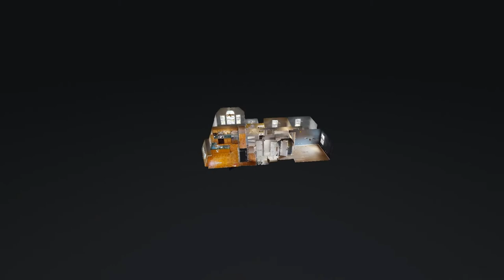110 Fiddlers Ridge Rd Vine Grove KY 40175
110 Fiddlers Ridge Rd Vine Grove KY 40175 | Cindy Mason

Cindy Mason

As a full time Realtor/Broker, I have excelled in the real estate field since 2002. Our company has expanded in recent years and in addition to quality real estate services, we now also provide a Property Management service for Ft. Knox and surrounding areas. As Military Re-location Specialist, I assist Department of Defense civilians and military service members in and around the Ft. Knox area with a unique understanding of client needs and finding a home that suits their lifestyle. I am a strong negotiator and I can help you with all of your real estate needs. I am a member of the Louisville Board of REALTORS® and the Heart of Kentucky MLS, GRI, and ABR real estate designations.

I feel that education and relevant information is the key to helping families realize the dream of home ownership. I specialize in residential sales, farm and land, new construction development, buyer’s agent negotiation, and residential property management.

110 Fiddlers Ridge Rd Vine Grove KY 40175 | Cindy Mason

Virtual Realty
Virtual Realty Nashville TN
3d Room Scanning
3d Room Scanning Nashville TN

110 Fiddlers Ridge Rd Vine Grove KY 40175 | Cindy Mason